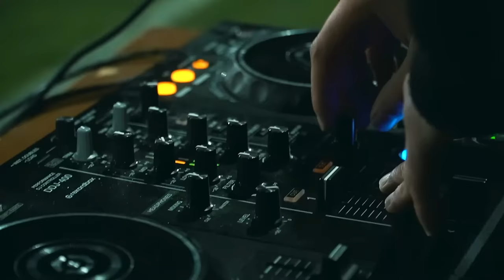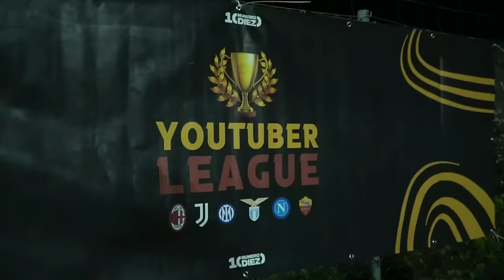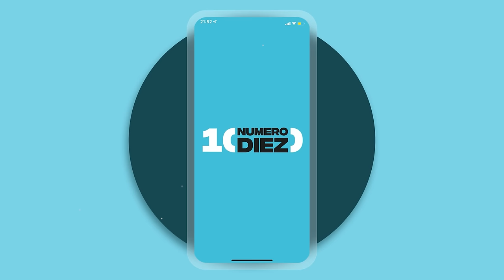LAZIO - ROMA ⚽️🏆 YOUTUBER LEAGUE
👉 SCARICA L’APP DI NUMERO DIEZ E GUARDA LA PARTITA DALLA BODYCAM DI ARBITRINO

La Lazio vuole ripartire dopo la Finale persa contro la Juve: vincere il derby e andare a Napoli per vincere il girone.
La Roma vuole cancellare la sconfitta dell'andata ai rigori e centrare la sua prima vittoria in questa Youtuber League.

🙋‍♂️ Federico, 23
📍 Roma